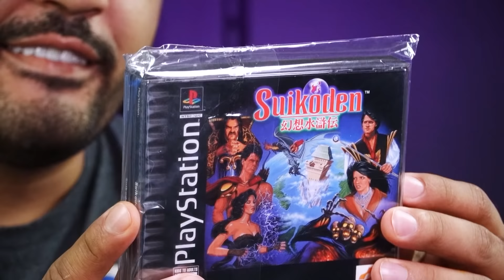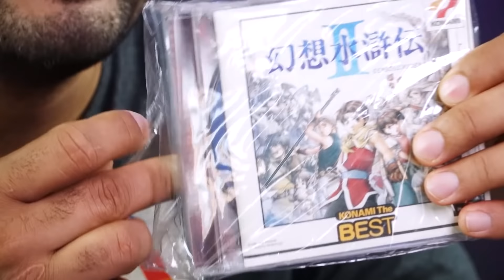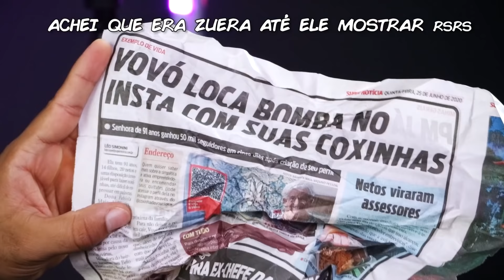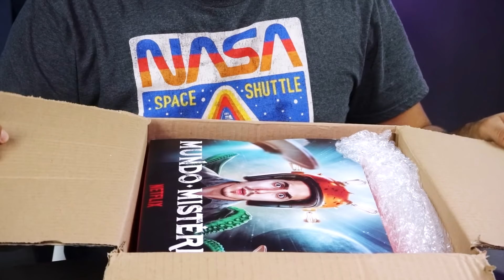CHEGARAM AS COMPRAS DO MERCADO LIVRE - VEIO QUEBRADO!?